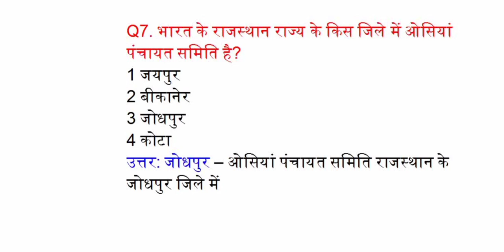भारत के राजस्थान राज्य के किस जिले में ओसियां पंचायत समिति है?